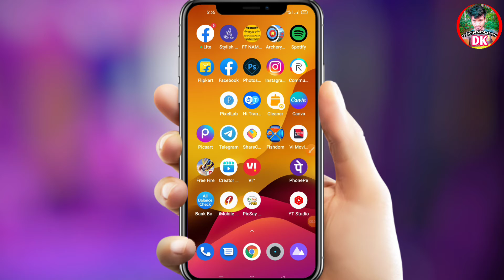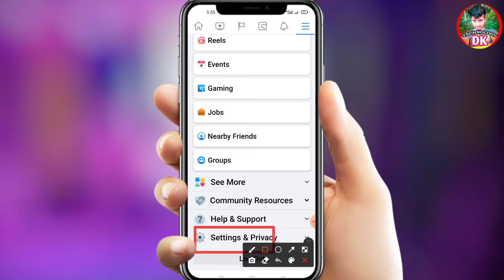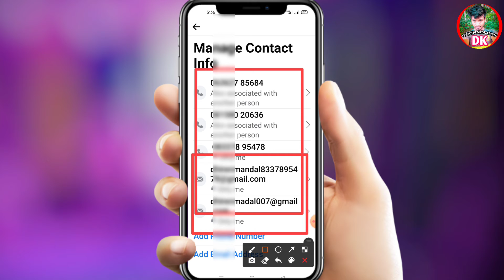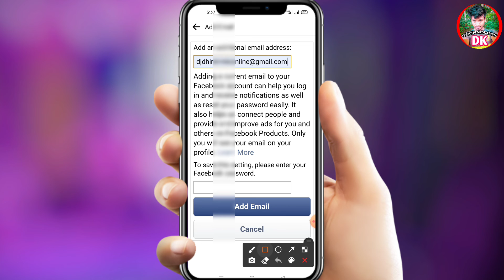ফেসবুক একাউন্টে জিমেইল একাউন্ট যুক্ত করুন| how to set Gmail on Facebook| Add gmail account Facebook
ফেসবুক একাউন্টে জিমেইল এড করে রাখলে আপনার ফেসবুক কখনো কেউ চুরি করতে পারবে না বা অন্য ডিভাইসে আপনার পারমিশন ছাড়া লগইন করতে পারবে না তার জন্য অবশ্যই আপনারা আপনার জিমেইল অ্যাকাউন্ট টা ফেসবুকে এড করে রাখুন বা যুক্ত করে রাখুন ধন্যবাদ